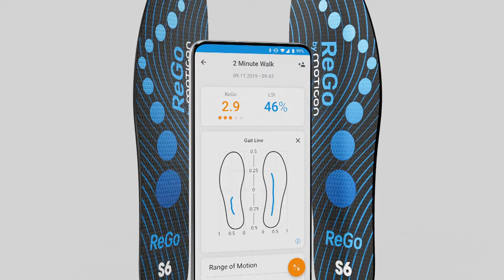Moticon ReGo Trailer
ReGo is a fully automated system for movement tests in athletic training or rehabilitation, based on wireless sensor insoles and edge computing performed on a mobile phone.

The product trailer highlights unique technical features, outcomes such as force, motion or timing, as well as application examples.

Your advantage for daily work in sports and clinical routines: the scientifically validated sensor data accuracy delivers the highest degree of objectivity and reliability. For more than 8 years, leading research institutions worldwide have been working with Moticon products. Take a look at the list of references and publications on our website.

Moticon ReGo, the perfect solution for individual training and therapy programs on the lower extremities